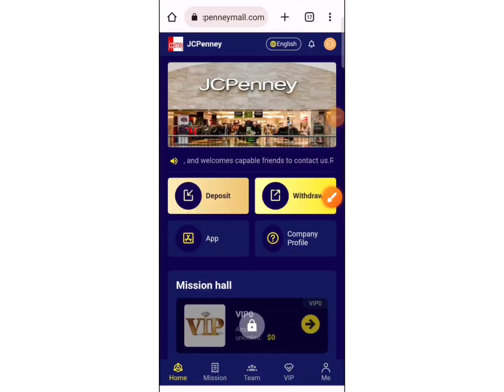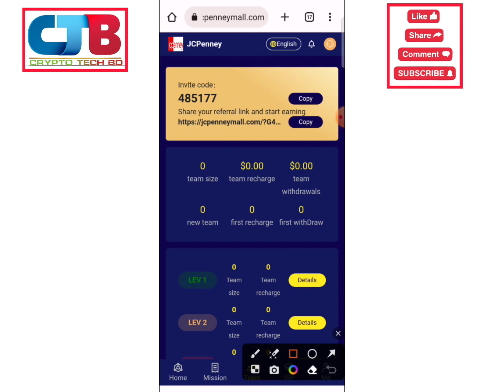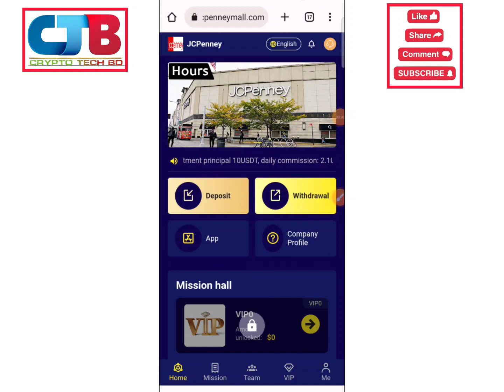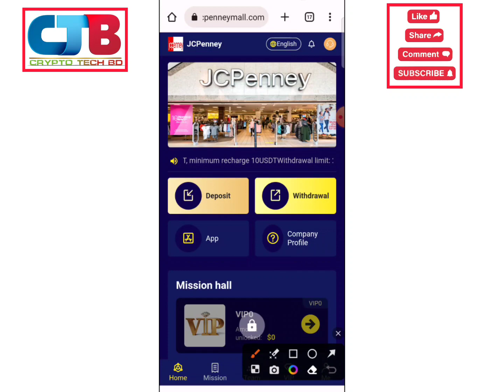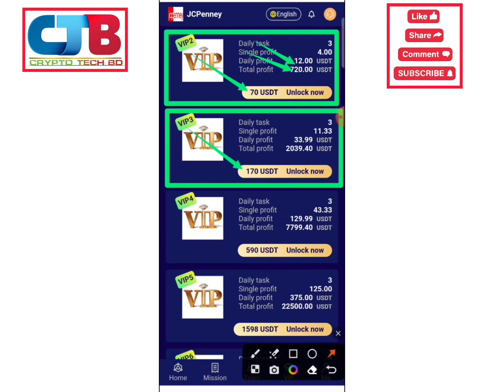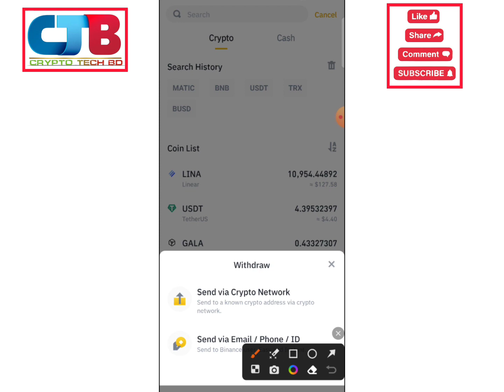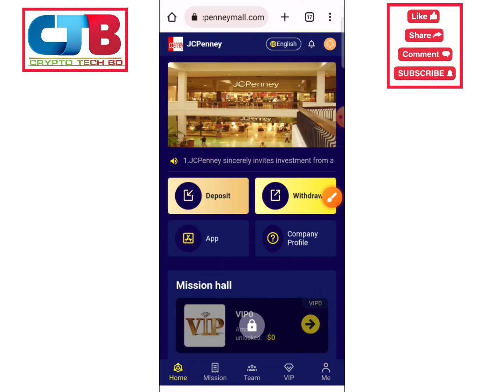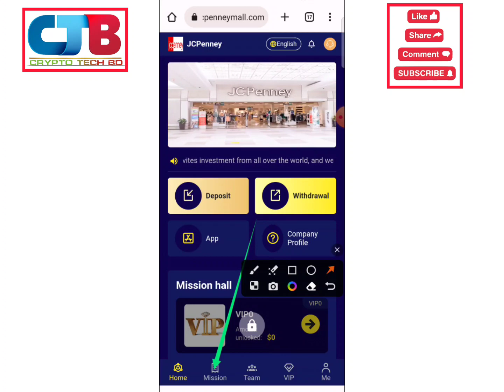Online থেকে টাকা ইনকাম🔥|| মোবাইল দিয়ে টাকা ইনকাম🔥